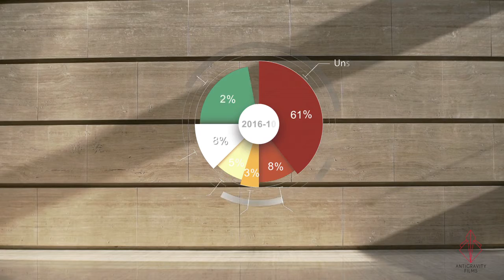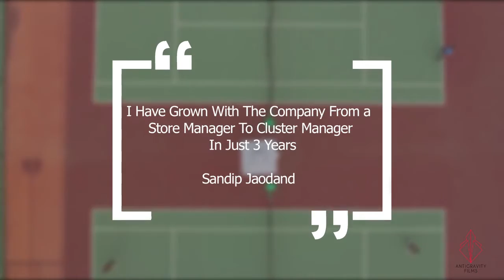for Retail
Thanks & Regards
SoaringEagle5